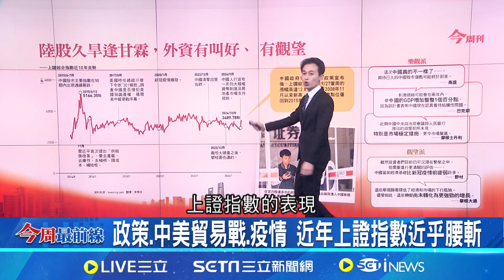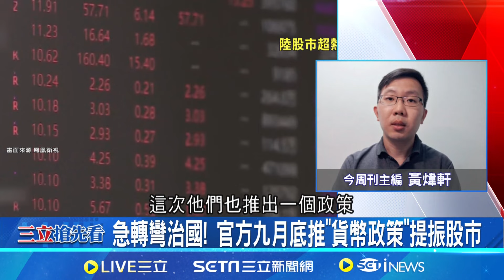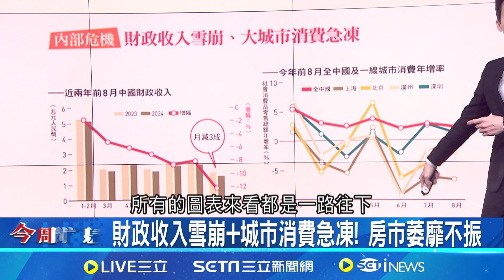十一長假收官! 中國股市史詩級暴漲重振經濟?九月底政策逆轉 熱錢湧入股市中飆漲12% │主播 黃家緯│【今周最前線】20241010│三立新聞台